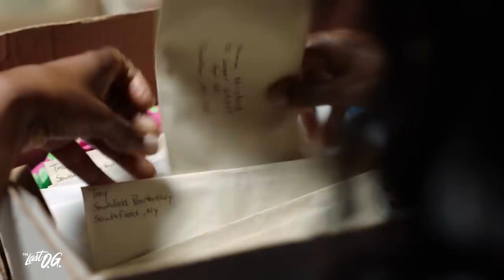The Last OG: All-New Season April 2 [TRAILER] | TBS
The all new season of The Last O.G premieres April 2 on TBS. Tray (Tracy Morgan) goes all in on his dreams of becoming a chef and Shay (Tiffany Haddish) has an intriguing business venture of her own on the horizon. The series, co-created by Jordan Peele, debuted in 2018 as the #1 new cable comedy.

About The Last OG:
Tray (Tracy Morgan) is an ex-con who is shocked to see just how much the world has changed when he is released from prison for good behavior after a 15-year stint. Returning to his newly gentrified Brooklyn neighborhood, he discovers that his former girlfriend, Shay (Tiffany Haddish), has married an affable, successful white man (Ryan Gaul) who is helping raise the twins (Taylor Mosby and Dante Hoagland) Tray never knew existed. Wanting nothing more than to connect with his kids, but having neither the money to support them nor himself, Tray falls back on the skills he learned in prison to make ends meet while treading unfamiliar territory.